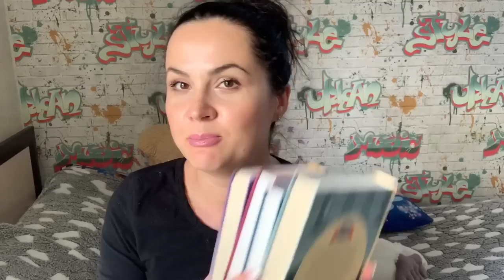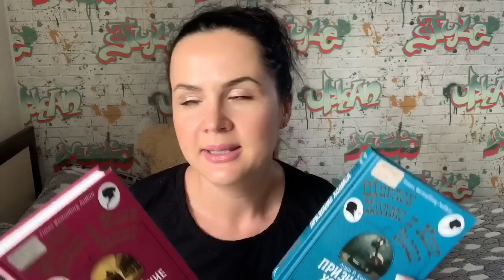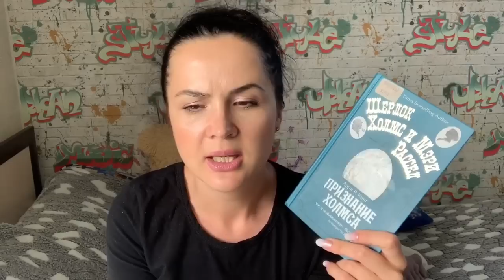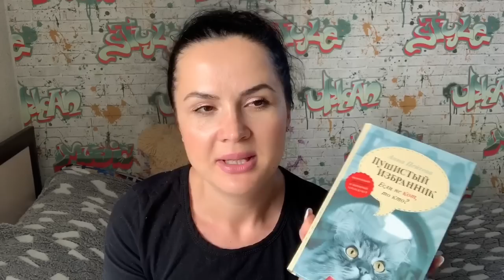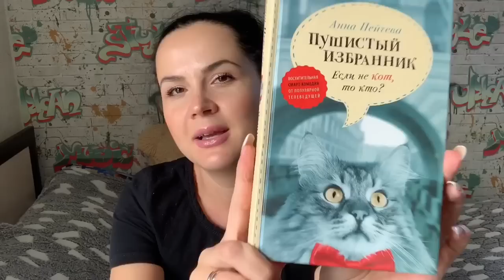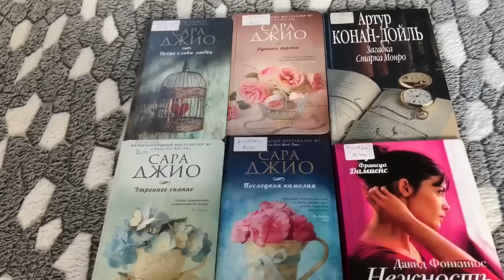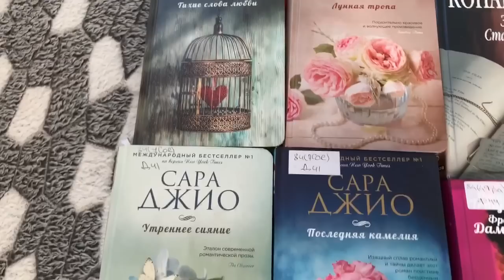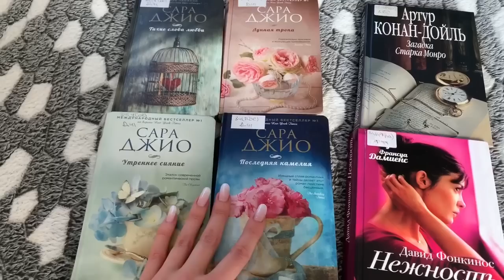КНИЖНЫЙ ВЛОГ/НОВИНКИ ЛЕТА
Прочитанные книги:
Лори Р. Кинг  "Признание Холмса"   "Возвращение собаки Баскервилей"
Анна Пейчева "Пушистый избранник"
Сара Джио "Фиалки в марте"

Новые книги:
Сара Джио "Последняя камелия"  "Тихие слова любви"  Лунная тропа"   Утреннее сияние"
Давид Фонкинос "Нежность"
Артур Конан-Дойль "Загадка Старка Монро"